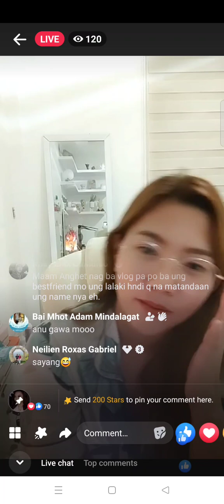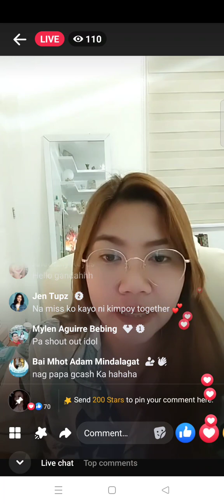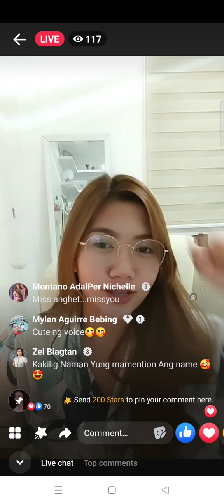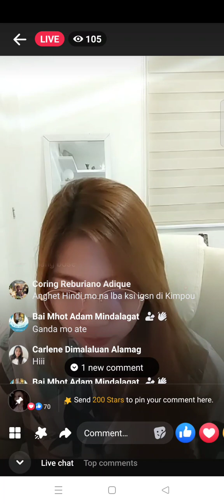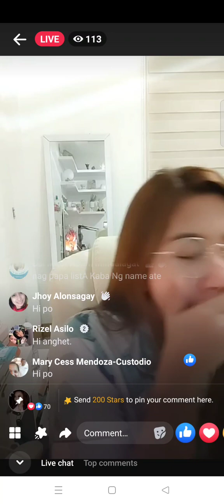Anghet No comment sa tanung kung kamusta na sila ni Kimpoy